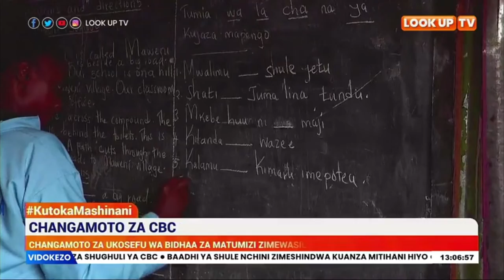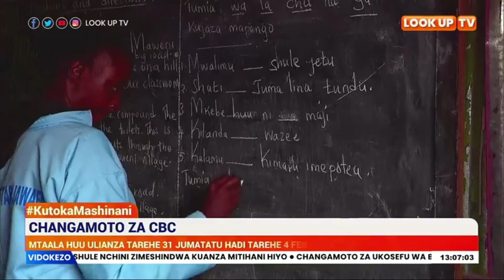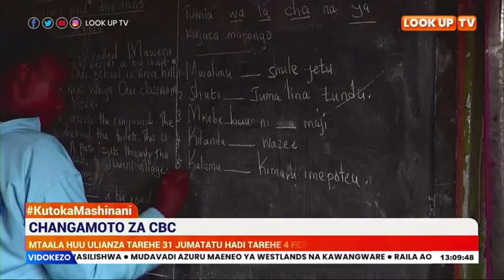MTAALA WA CBC DAGORETTI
SHULE MBALIMBALI NCHINI ZINAENDELEA NA SHUGHULI YA MTAAL;A ,PYA WA CBC.ILA,SIO SHULE ZOTE ZIMEFANIKIWA KUANZA.SHULE YA BRIGHTSTAR CHINI YA UONGOZI WA FRANCIS ONGERI UMEKUMBWA NA CHANGAMOTO HIYO.
MWANAHABARI MOSES OKECH
MPIGA PICHA BRIAN MANYORA
MTAYARISHAJI SALLY LIMO
MSOMAJI KEVIN PHILIPS MOMANYI